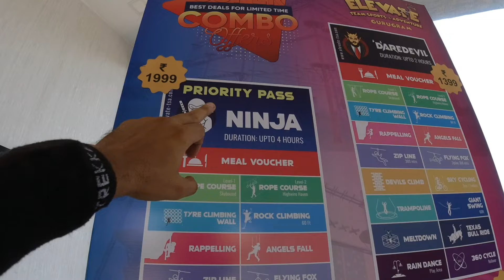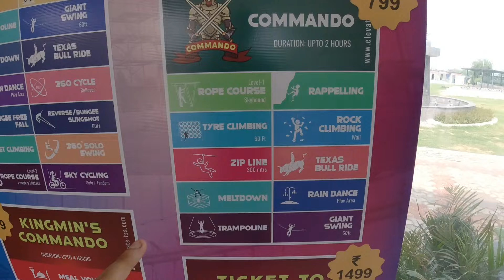Best place for adventure in Delhi ncr / elevate adventure park gurugram ticket price + tour / delhi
Elevate adventure park gurugram (elevate Team sports and adventure gurgaon) is newly opened adventure park in Delhi NCR. It is one of the biggest adventure park in NCR based on hikeshi castle theme. Here you will enjoy 40+ spine thrilling adventure activities including giant swing, zipline, wall climbing , rappelling, bull ride, sky cycle and more. They have different packages as per your need and budget which includes meals too.

In this video, I have covered all the activities at elevate team sports and adventure park gurugram. here you will enjoy 40 plus rights with meals which you will see in this video so please watch the video till end.

elevate adventure park Gurgaon video elevate adventure park video
elevate adventure park gurugram vlog
elevated adventure park Gurgaon tour
best adventure park in Delhi NCR
cheapest adventure park in Delhi NCR
zip line in Delhi NCR
giant swing in Delhi NCR
best place for adventure in Delhi NCR
things to do in Delhi NCR
things to do in Gurgaon
adventure park in Gurgaon
Delhi adventure park
adventure park in Delhi